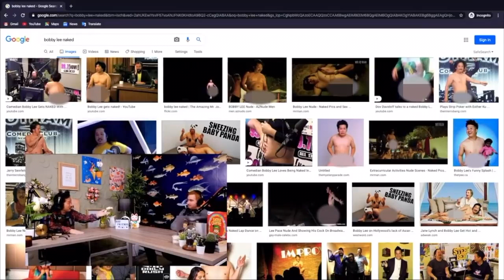Try Not To Laugh - Bobby Lee - PART 1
Some of the all time funniest Bobby Lee podcast moments. Part 1